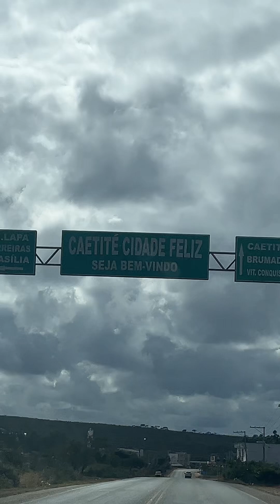⛔️foi parar na roça